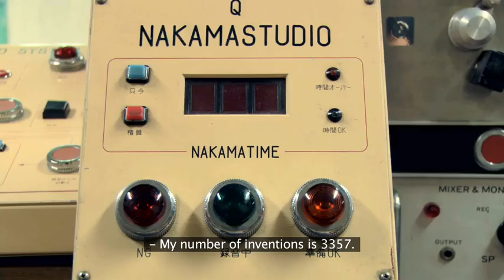Silverdocs 2010 - THE INVENTION OF DR. NAKAMATS - Preview.flv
Perhaps the most famous inventor that you've never heard of, 80-year-old Dr. Nakamats is the brilliant and eccentric holder of the world record in patents—3,300 and counting. A cult figure in Japan, Dr. Nakamats is credited for the creation of the floppy disk and the first digital watch, as well as for his flying "PyonPyon" shoes and "Love Jet" spray to heighten sexual stimulation, among, well, 3,296 others. Dr. Nakamats was awarded the Ig Nobel prize for Nutrition for photographing and retrospectively analyzing every meal he has consumed during a period of 34 years. By the time he dies at the age of 144 (a goal he pursues with an elaborate daily ritual), he intends to patent 6,000 inventions.